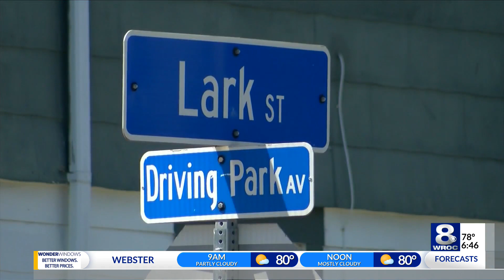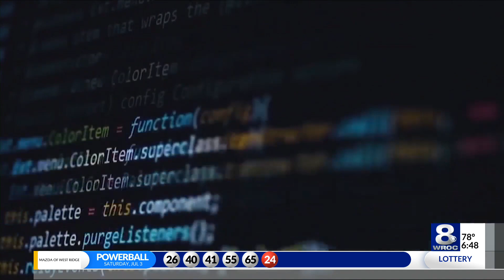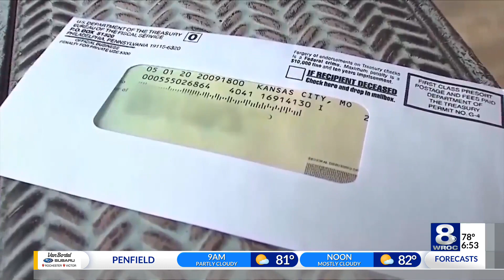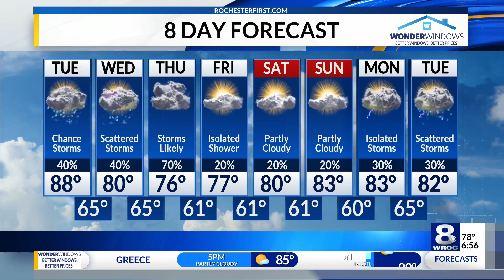Sunrise Smart Start: Tuesday, July 6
Here are the latest headlines in today's Sunrise Smart Start on Tuesday, July 6, 2021.